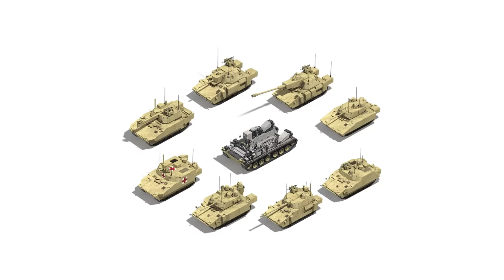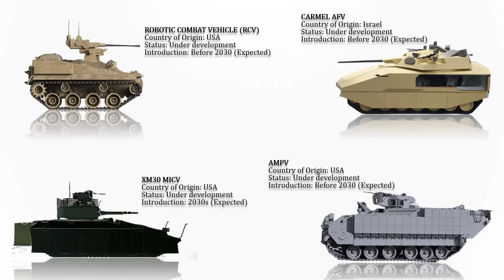9 Upcoming Combat Vehicles of the World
The global landscape of military technology is evolving rapidly, ushering in a new era of advanced combat vehicles. Nations around the world are investing in cutting-edge designs and technologies to enhance the capabilities of their armed forces. From robotic combat platforms to next-generation infantry vehicles, these innovations promise to redefine the future of warfare. The upcoming combat vehicles in this list are characterized by heightened lethality, advanced protection systems, and integration of artificial intelligence, reflecting a concerted effort to adapt to modern threats and ensure battlefield dominance.